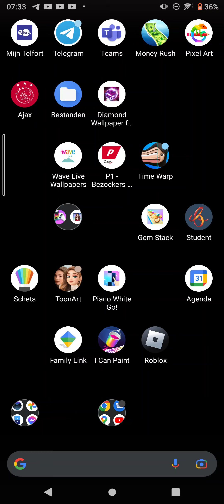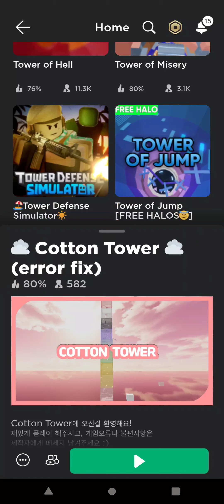12 september 2022